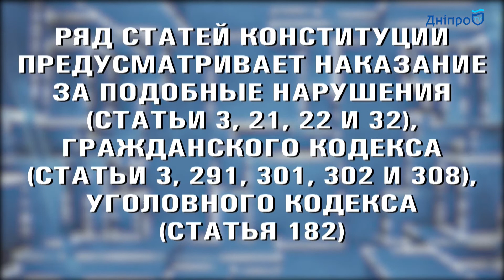Кредит: оптимизм, дошедший до абсурда или подспорье?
Микрозайм в 3-5 тысяч гривен в 20-30 МикроФинансовых Организациях одновременно: это стандартный набор заядлого "должника", а не картина из фильма ужасов как подумали Вы. В Украине принято жалеть горе-заемщиков и ругать почем свет стоит их кредиторов. Однако вопрос кто прав, и кто виноват довольно спорный. Эксперты, которые работают в онлайн кредитовании, утверждают, что все идет к укрупнению рынка и бОльшая его часть цивилизованна, и стремится занять нишу условно "мини-банков". Историй о страшных коллекторах, живущих под дверью заемщика, становится все меньше. И все чаще задается вопрос - виновато ли МФО в том, что клиент набрал займов и попал в долговую яму? Мнение экспертов - смотрите в сюжете!